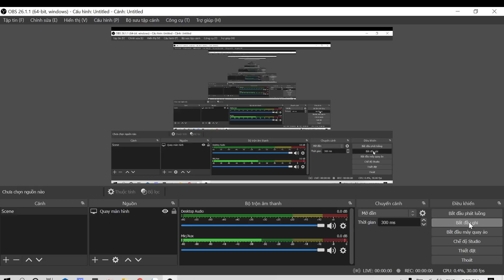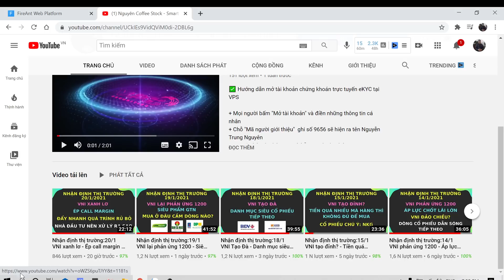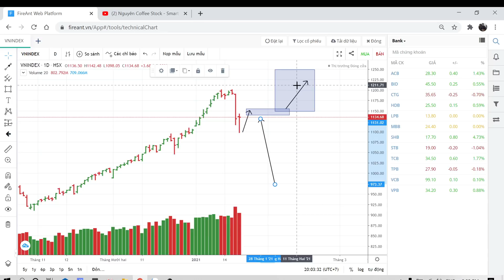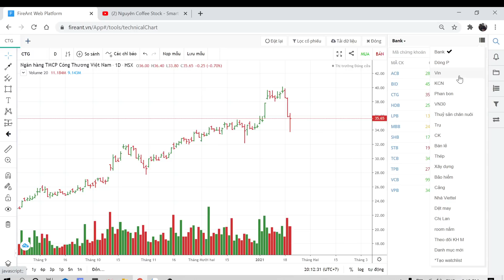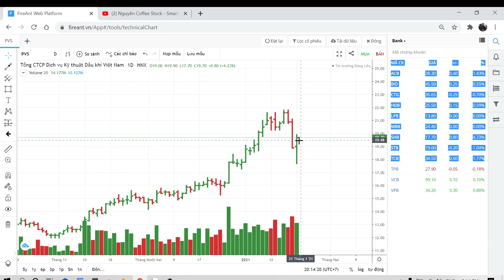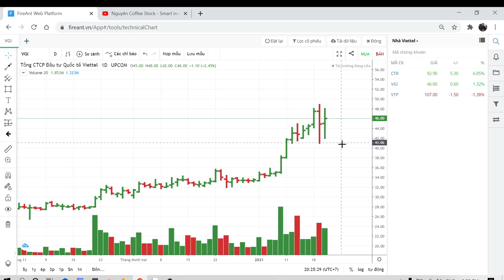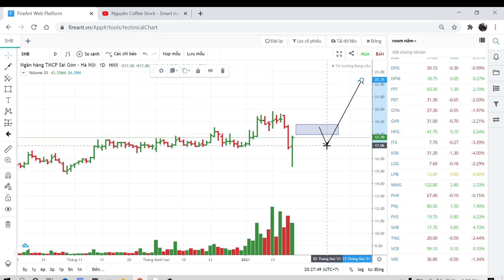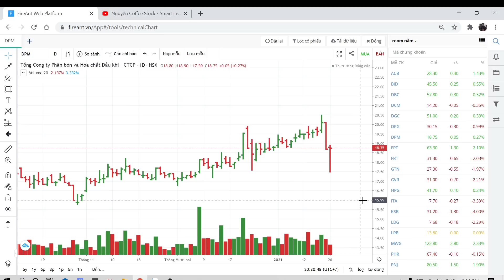Nhận định thị trường:21/1 VNI rủ margin thành công - Truy tìm cổ phiếu - Dòng hồi phục nhanh nhất?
Zalo / Phone : Đăng Ký Room VIP - Đăng ký khoá học
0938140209 -  Trung Nguyên VPS HCM